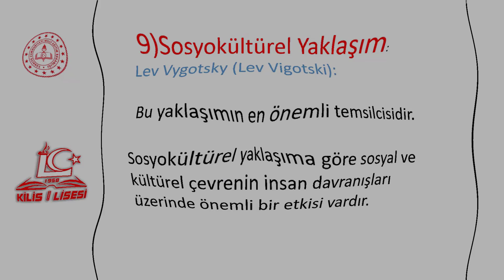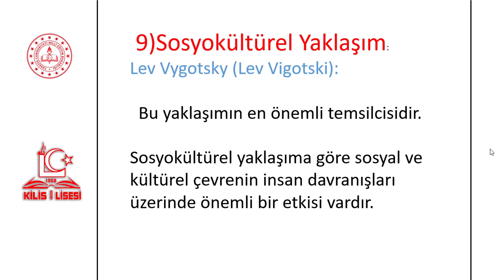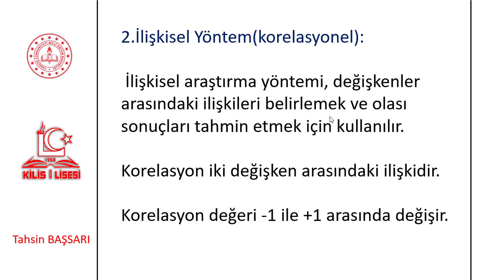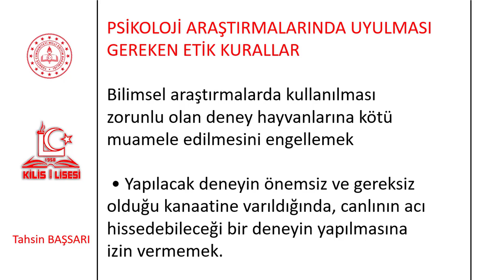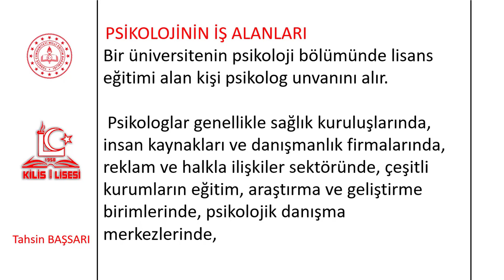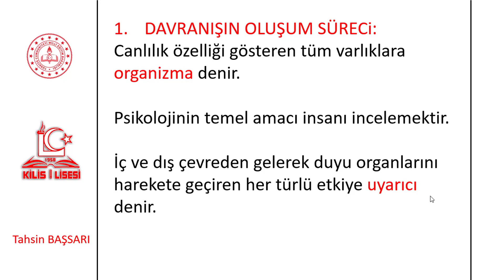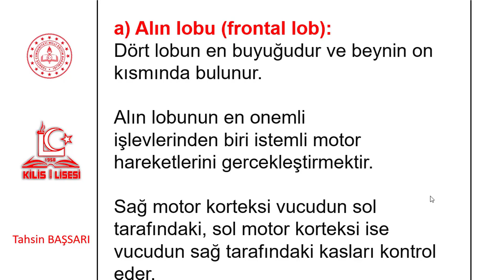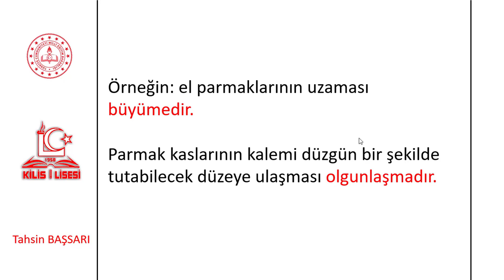11.Sınıf Psikoloji Sınav Öncesi Genel Tekrar (Tahsin BAŞSARI)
1.Dönem 1.Yazılı Öncesi Sınava Hazırlık Videosu